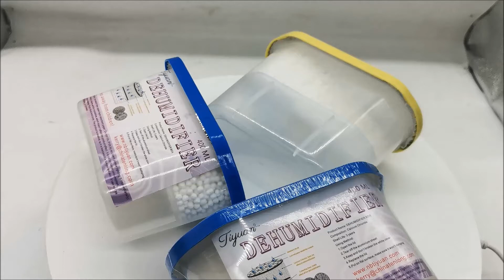ynterieur Luchtontvochtiger, vochtabsorberende doaze ynterieur Luchtontvochtiger, kalsiumchloride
Materiaal. Kalsiumchloride, plestikKar, 300ml, 400ml, 500ml, 600ml, 800mlFunksje.absorbearjen fan formaldehydLuftfeuchtigkeit omleechfuort fan skimmelmeitsje lucht droech en fris, ferwiderje minne rookWêr te brûken. Húshâlden, hotel. keuken, wenkeamer, sliepkeamer, waskeamer, badkeamer, húske. kast, skuonkoffer, garderobe, boekenplank, nij dekorhûs, hûs, autoRook. blom, lavander, citroen en kinne wurde oanpastFunksjes.Maklik gebrûk, plak handich mei lytse romte.Transparante fak, maklik observearjen fan wetterkolleksje.Effisjinte krêftige vocht adsorption.Ferwiderje oermjittich focht, fochtige, lege fochtigens, foarkomme skimmelgroei en eliminearje geurenynterieur Luchtontvochtigervochtabsorberende doaze ynterieur fan luchtontvochtigerkaliumchloride-luchtontvochtiger doaze doazeBêste ynterieur moisture luchtbevochtiger absorbeart dampkristallen yn doazeHOT Ferkeapje Avansearre Rose Fragrance Luchtontvochtiger500ml geurde ynterieur Luchtontvochtigerhúshâldlike luchtontvochtigingsbox kalsiumchloride ferwiderje formaldehyd500ml natuerlike luchtontvochtiging, fochtich reusbere doazeHoe kinne jo nije fersieringshûs skjinmeitsje, Aktiveare koalstofkisteHúsfrou fakje, OEM-ûntwerp kalsiumchloridekastGarderobe-luchtontvochtiger, hoe kin ik skuon fan klean hâldehoe formaldehyd te ferwiderjenHoe wiete focht fuort te nimmen, hoe formaldehyd te ferminderjenLuchtfeiligens foar opknapbeurt foar ynterieurDiy LuchtontvochtigerMoisture absorder ynterieur fan luchtontvochtiger en doazenDesiccant Moisture AbsorberMoisture remover portable plastic boxOEM Untwerp 800ml, 600ml, 500ml, 400ml, 300ml ynterieur-luchtontvochtigingsboxGarderobe loft desiccant droeger doaske foar loftkompressorFuchtabsorberend ynterieur geurde luchtfuchtige doazeluchtferfrissend doaze natuerlike luchtfuuchtfaknatuerlike Luchtfuuchtfarske en loft droege goedkeape kontenerhoe meitsje klean, skuon, auto, keamer rook geweldichhâld famylje fuort fan focht en skimmelSuper Air droechkast ferkeaper goedkeap produkt Yndiahûskeamer foar luchtontvochtigingNingbo Tian Yuan IMP and EXP Co., Ltd.Ningbo Tenlong Industry Co., Ltd.contact person: XUDANYI (Kerry)Tel and fax: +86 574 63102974whatsapp: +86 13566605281wechat: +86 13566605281e-mail: ;